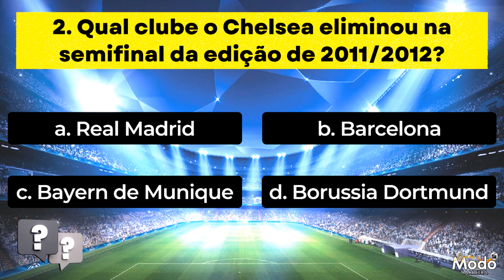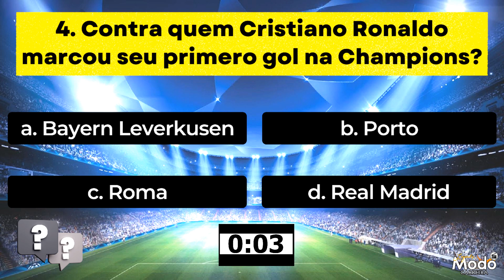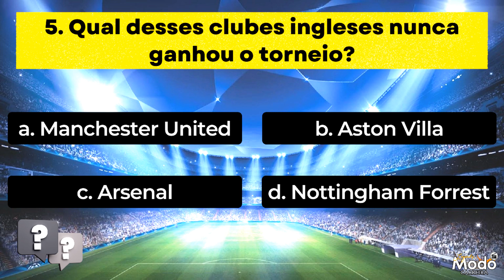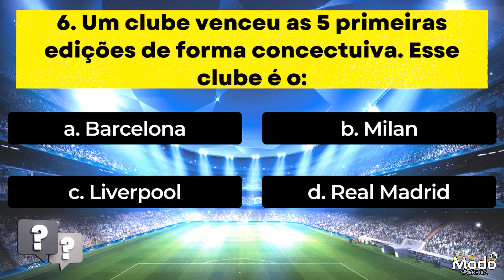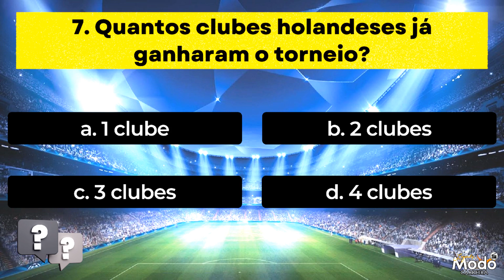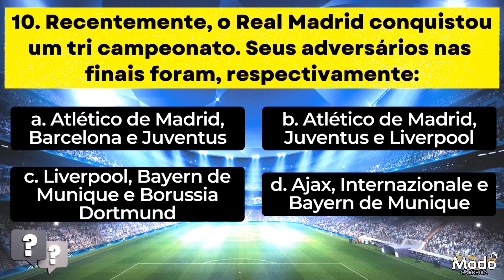O quanto você manja de LIGA DOS CAMPEÕES? - 10 PERGUNTAS SOBRE #02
Neste vídeo, você vai responder 10 perguntas sobre a maior competição de clubes do mundo, a Liga dos Campeões. Nível Médio!

Quantas você consegue acertar?